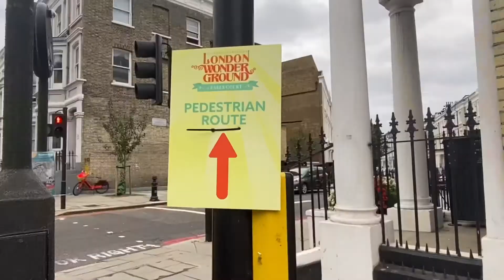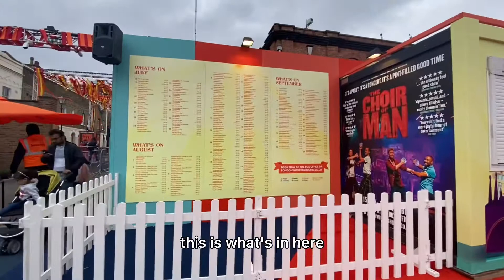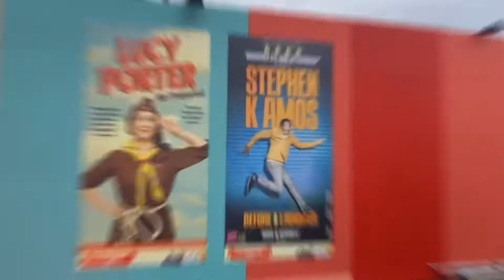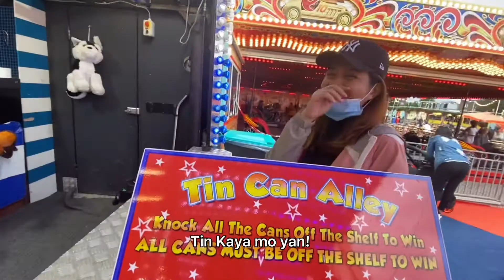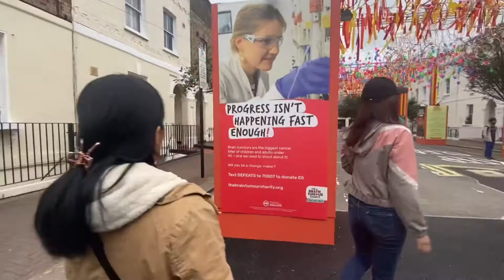LONDON WONDERGROUND | Summer things in London 2021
Hi guys! It's been a while since I last uploaded a video. A lot of things have happened most especially answered prayers. I am now based in London. Will upload videos soon about the journey.

Meanwhile, if you are in London, you will find in this video one of the places that you could visit to spend your summer. It is the LONDON WONDERGROUND. As per their website, it is your summer playground.

There's plenty of things that you can do here: amazing activities and rides for the kids, mouth-watering food offered by the outdoor bars and fantastic shows that you, you friends and family can enjoy.

Have fun watching and and hope you can visit this place.